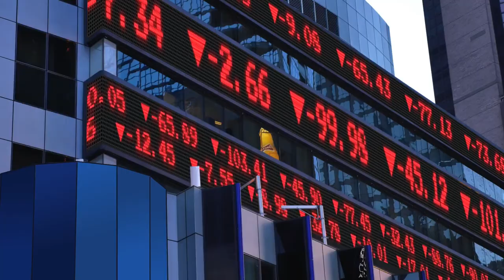META IN 2023- What to expect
You are currently watching High Fidelity- an inside look

Meta Platforms, doing business as Meta and formerly named Facebook, is an American multinational technology conglomerate. Meta is one of the world's most valuable companies. It is considered one of the Big Five American information technology companies, alongside Alphabet, Amazon, Apple, and Microsoft.
Find out what they are planning for 2023, and what effect it has on you!